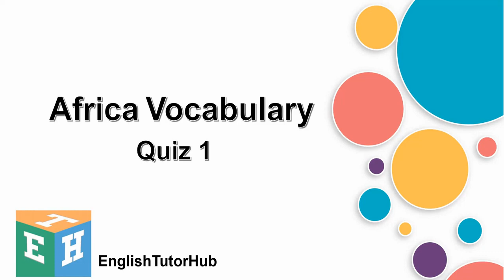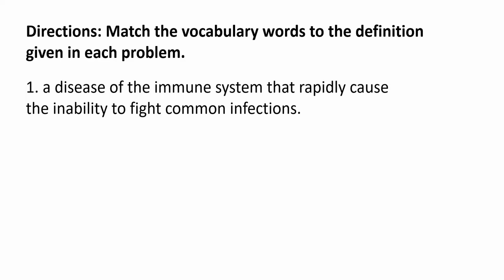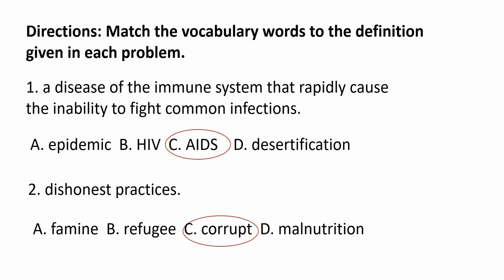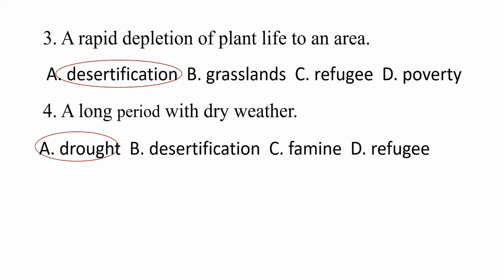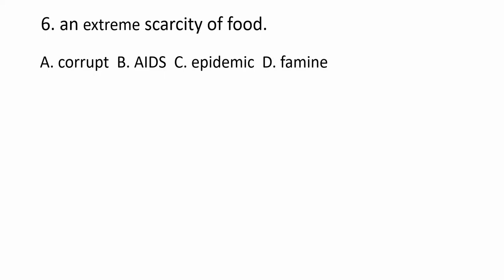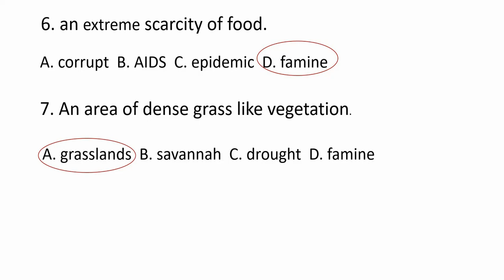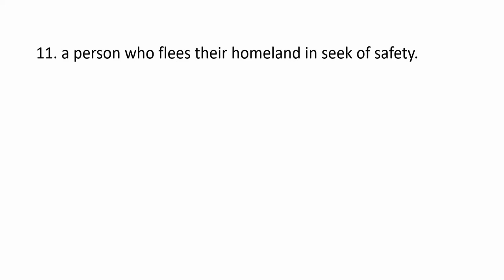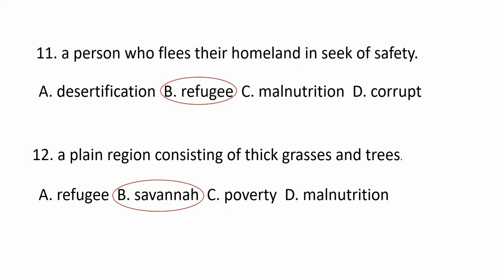Vocabulary Quiz with Answers: Boost Your Word Power!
In this video, we present an exciting Vocabulary Quiz that will put your word knowledge to the test. Join us as we provide a series of questions, each accompanied by multiple-choice options, to challenge your vocabulary prowess. From synonyms and antonyms to word definitions and usage, this quiz covers a wide range of vocabulary topics. Test your word power, expand your lexicon, and enhance your language skills in a fun and interactive way. Get ready to embark on a journey of vocabulary enrichment and boost your word knowledge!